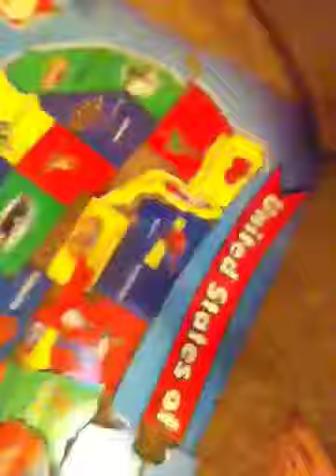Nerd Scientist Group OFFICIAL music video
A cool music video.